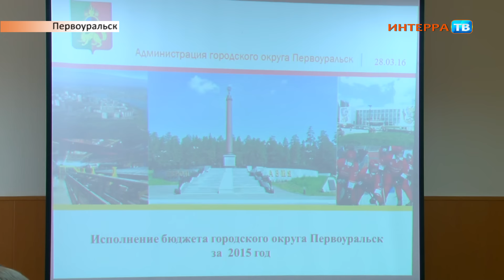Публичные слушания 29 03 16